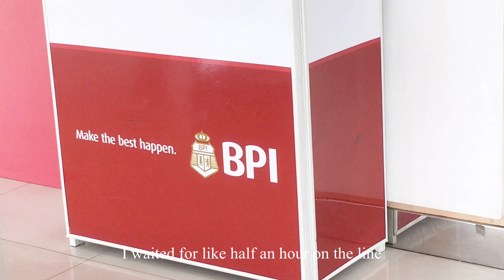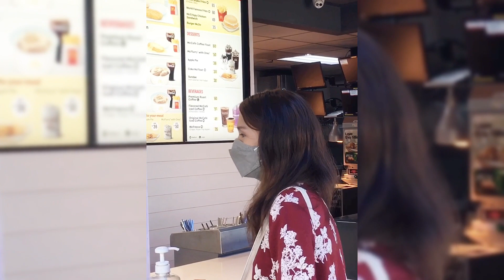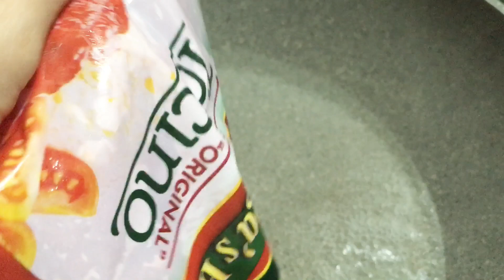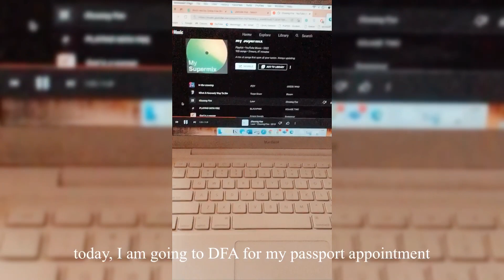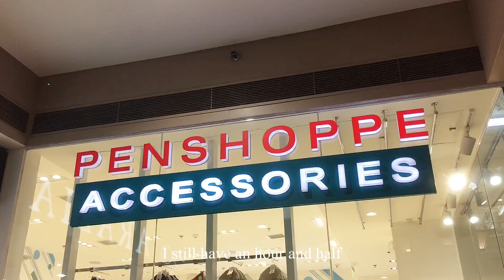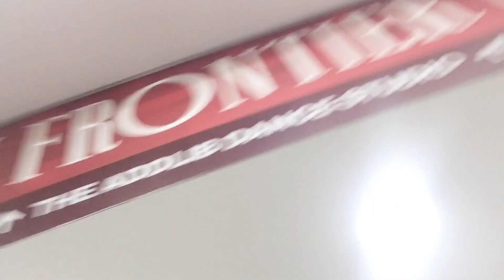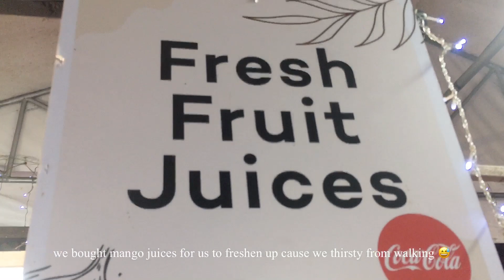🍄 outdoor fun aesthetics, getting passport, day at work + going to bank vlogs and more 🥤| hel frae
𝓜𝓮𝓼𝓼𝓪𝓰𝓮
🍒   Hello guys! It took me so long before I get back to doing vlogs, last few months I am still in the process of getting used to having a real job and I am still adapting with the patterns of the real world. I am happy that now, I am able to slowly get back up and make time for everything that I  want to do.
I am so proud and happy for all of your support and hope that we all get along and expand as time goes by. I hope all of your will never stop supporting and just keep on watching my videos as I am rooting on all of you guys...🍉

{discontinued in 2022}

again Thank you for supporting and watching this video!

🧁 Sub count when Uploaded: 🥳 2,000 🥳 Thank you all for this!!! 🎉

Music Used in this Video is Licensed by Premium Vllo video editing app
This video is made using VLLO app.